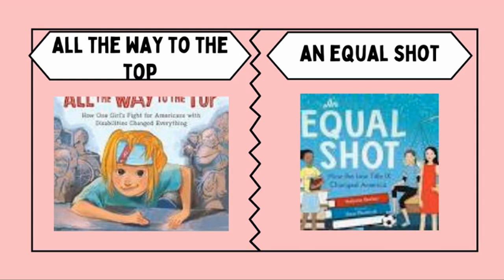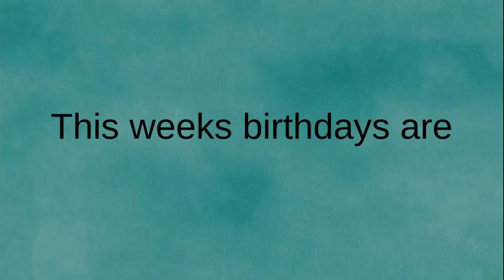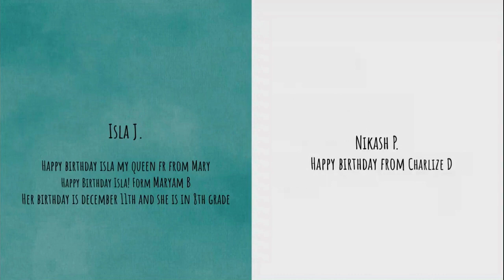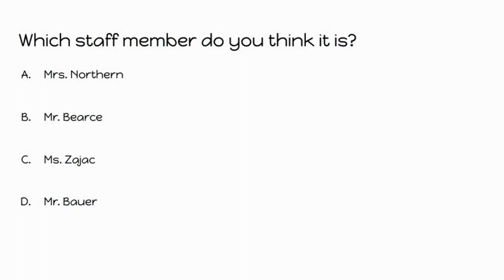December 9th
Today is Friday! It's an A day.
Episode 6.67